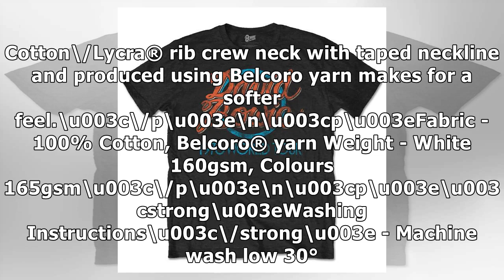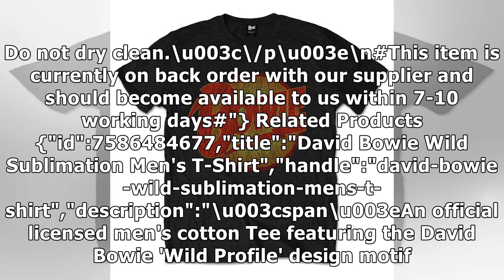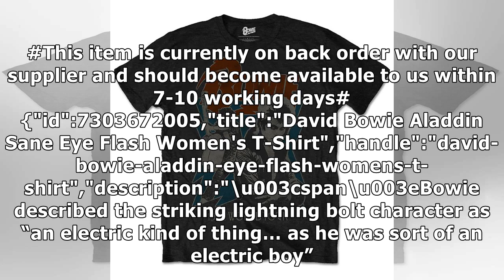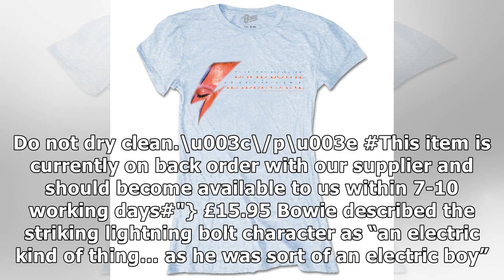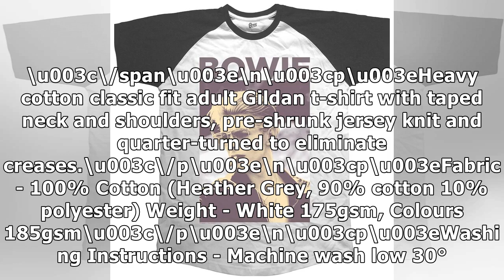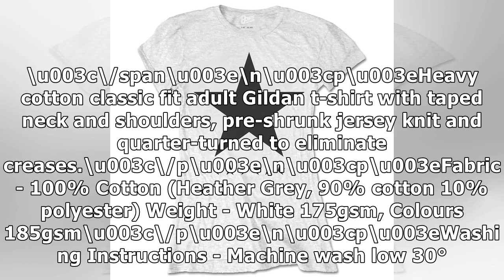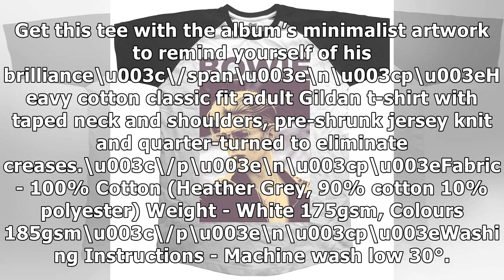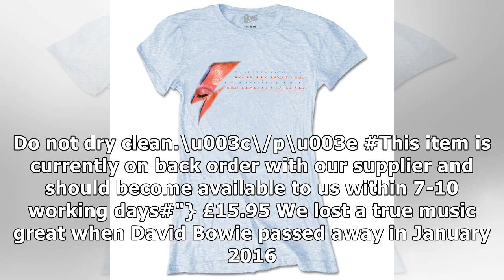MTV News - David bowie blackstar white women's t-shirt